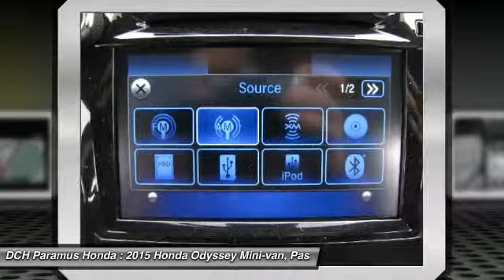2015 Honda Odyssey PH54709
2015 HONDA ODYSSEY Paramus, NJ
Stock# PH54709

BACK-UP CAMERA, LEATHER, NAVIGATION, BLIND SPOT MONITOR, BLUETOOTH, MOONROOF, MP3 Player, CHILD LOCKS, 3RD ROW SEAT, KEYLESS ENTRY, 28 MPG Highway, SAT RADIO, POWER LIFTGATE, ALLOY WHEELS! The Honda Odyssey has a wide, low stance with a modern aerodynamic feel. Its fresh, angled lines, combined with updates to its front end, grille, and rear taillights result in a bold design. Take into consideration its great records for reliability and safety combined with fact that it is enjoyable and comfortable to drive, and this is one vehicle should not be missed. Depending on the trim level you select, it can seat up to 7 or 8 passengers. The third row seats are split, and each seat can fold flat into the floor. The outside seats in the second row can slide towards the walls, so that three child safety seats can fit next to one another. The Multi-Function 2nd-Row Center Seat, on EX trims and above, can either fold forward to become a center console or slide forward 5.5 inches to enable a child seat to be closer to the driver and front passenger. For extra cargo space, one or all of the second row seats can be removed as well. Powering the Odyssey is a 3.5L V6 engine, with 248 hp, which gets an EPA estimated 19 MPG City and 28 MPG hwy. The base Odyssey, comes standard with such items as a rearview camera, an AM FM CD Radio with 7 speakers and a color 8-inch interface screen, Bluetooth connectivity, and power front seats. Higher trims come with features like power sliding doors, LaneWatch camera system, navigation, 3-zone climate control, leather, and a power lift tailgate. The top-of-the-line Touring Elite trim gives you things like the amazing Honda DVD Ultrawide Rear Entertainment System, and a premium 12 speaker sound system with surround sound. The Touring Elite also gives you the convenience of the innovative HondaVac, which is a vacuum cleaner integrated with the car to help fight day-to-day messes.